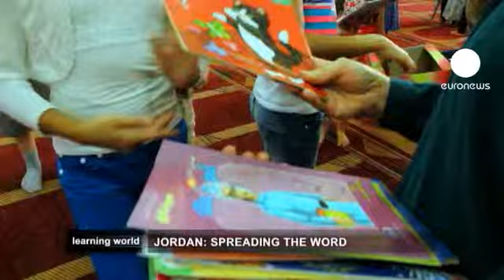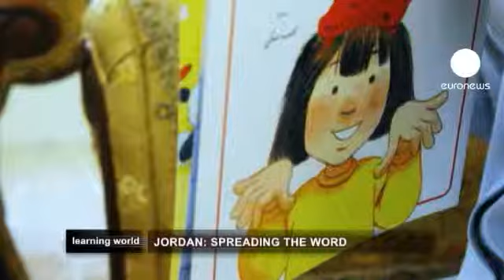euronews learning world - A importância da leitura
Todos os anos ficamos alarmados com os números galopantes da iliteracia, num mundo onde a informação assume mais importância.

Para contrariar esses números, são várias as pessoas que tentam estimular o gosto pela leitura. Um gosto que deve iniciar-se mesmo antes de nascermos.

Esta semana em Learning World, fomos à Polónia conhecer a Fundação ABCXXI que, desde 2001, organiza uma campanha denominada "Toda a Polónia lê para as crianças". São várias as atividades para promover a leitura no país.

Na Jordânia, uma mulher tenta mostrar aos jovens que ler é um prazer. De acordo com número da Fundação do Pensamento Árabe, a maioria das pessoas, no mundo árabe, dedica menos de 6 minutos, por ano, a ler um livro.